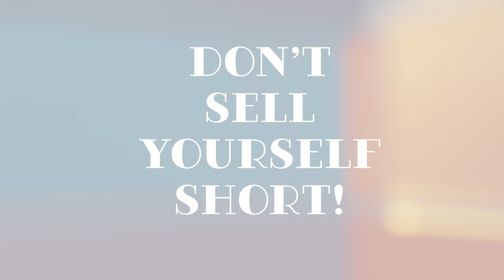Don't sell yourself short!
(sorry about the reuploading this Twice now, i didnt catch some mistakes! thanks for being patient with me :,])

long time no see! this is an edited version of my final project for my animation studio class :] my personal goal was to tell a short heavily polished animatic, using a 2D character and 3D environments.

im personally really happy with how it turned out: its a little rough around the edges, to be sure, but I learned a LOT about adobe animate, blender, compositing, and audio editing in the process! it was super fun to work on, and I'll likely use 2D characters with a 3D environment for my future animatics (maybe not with full color, but now that I know how to composite, its frankly MUCH quicker).

thank you very much to my professor, john summerson, for the encouragement and help, and to my family, for helping with the script and  editing advice!

I'll try my best to post more animatics over the summer: since my time has been freed up drastically (never take a 21 credit semester), i have a lot more time to work on personal art, and im excited to learn more! thanks as always for the kind comments, they really do mean a lot to me.

take care of yourself, have a good one!